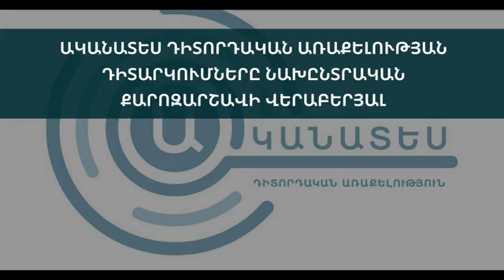«Ականատես» դիտորդական առաքելության դիտարկումները նախընտրական քարոզարշավի վերաբերյալ